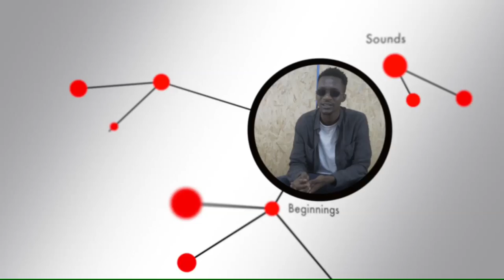1 on1 with Spacely | Ghana Music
La Měme Gang member Spacely 1 on 1 interview with Ghana Music.

for new videos, singles, photos, album reviews, music news, lyrics & more.

Ghana Music • Just log on!